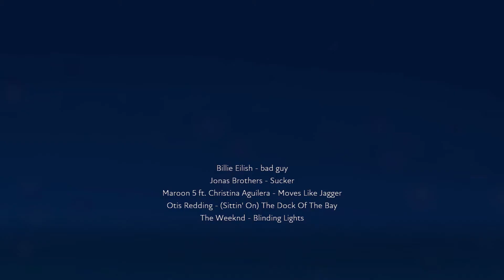sucker for bad guy - fuser game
made this mix while playing in the freestyle mode of the game this one is going to stuck in your heads 😎🤘